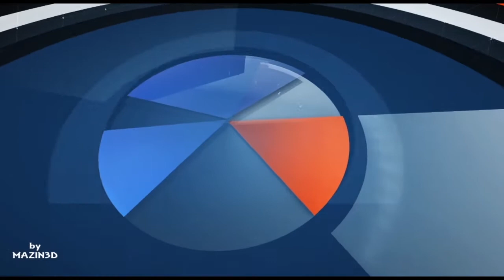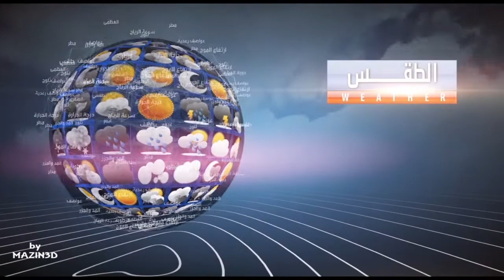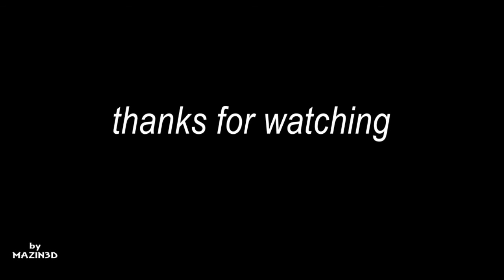news demo for hona baghdad tv